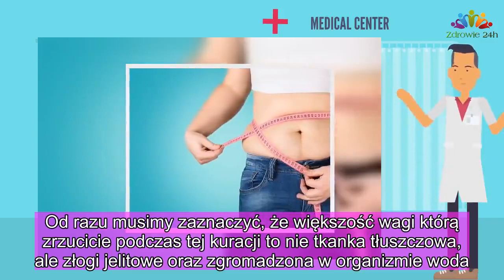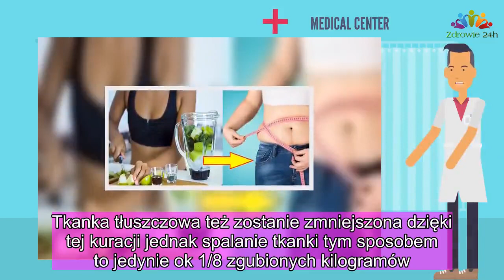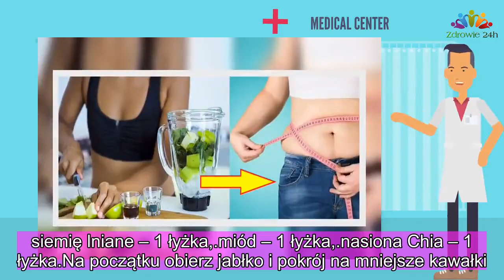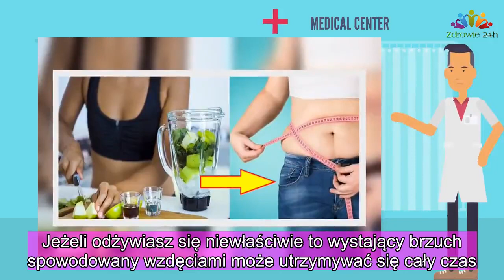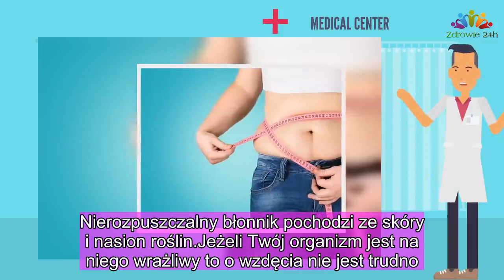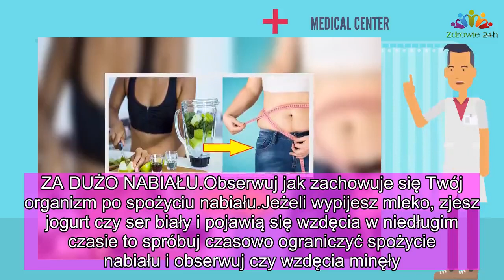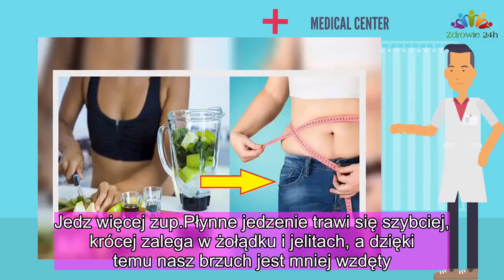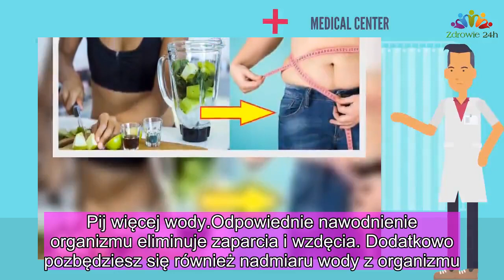Wypróbuj napój dzięki któremu SCHUDNIESZ nawet 9 kg w 3 tygodnie! |Zdrowie 24h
Na pewno od razy zaczynacie się zastanawiać jak to możliwe że schudniecie nawet 9 kg i to w zaledwie 3 tygodnie.
Od razu musimy zaznaczyć, że większość wagi którą zrzucicie podczas tej kuracji to nie tkanka tłuszczowa, ale złogi jelitowe oraz zgromadzona w organizmie woda.
To naprawdę świetna i skuteczna kuracja, jednak trzeba pamiętać o kontynuacji zdrowej diety bogatej w błonnik, aby utrzymać efekt na długi czas.
Warto także ograniczyć spożywanie soli, oraz ograniczyć alkohol.
Dodatkowo konieczne jest picie odpowiedniej ilości wody mineralnej.
Tkanka tłuszczowa też zostanie zmniejszona dzięki tej kuracji jednak spalanie tkanki tym sposobem to jedynie ok 1/8 zgubionych kilogramów.
Poniższa kuracja jest bezpieczna dla organizmu ponieważ utrata tak wielu kilogramów w tak krótkim czasie wiąże się głównie z utratą odpadów które nie powinny znajdować się w naszym organizmie.
Pamiętajcie, że zgromadzone toksyny mają zły wpływ na nasz organizm i zdrowie.
Trzeba także zaznaczyć, że taka kuracja to świetny start na drodze do skutecznego odchudzania.
Dzięki niej metabolizm zacznie sprawniej działać co ułatwi zrzucanie wagi w przyszłości.
KURACJA ODCHUDZAJĄCA
Wszystko czego potrzebujesz to:
woda – 250 ml,
jabłko – 1 sztuka,
siemię lniane – 1 łyżka,
miód – 1 łyżka,
nasiona Chia – 1 łyżka.
Na początku obierz jabłko i pokrój na mniejsze kawałki.

Następnie wraz z pozostałymi składnikami wrzuć wszystko do blendera.

Teraz wystarczy zmiksować wszystko na jednolity koktajl.

Powstały napój pijemy przez 3 tygodnie zawsze przed śniadaniem.

Dzięki niemu nie tylko oczyścisz organizm z toksyn i pozbędziesz się nadmiaru wody, ale także zmniejszysz swój apetyt i usprawnisz przyswajanie składników odżywczych.

ZOBACZ TAKŻE
TWÓJ BRZUCH JEST CAŁY CZAS WZDĘTY?
Jeżeli często masz wzdęcia to dobrze wiesz, że ta dolegliwość jest dość uciążliwa.

Po pierwsze ze względu na to, że wewnętrznie nie czujemy się zbyt komfortowo.

Po drugie ze względu na wygląd naszego brzucha, który mocno odstaje.

Jeżeli odżywiasz się niewłaściwie to wystający brzuch spowodowany wzdęciami może utrzymywać się cały czas.

Najczęstszym powodem powstawania wzdęć jest nieodpowiednia dieta tzn dieta w której znajduje się dużo produktów które sprzyjają powstawaniu wzdęć.
Do innych przyczyn powstawania wzdęć możemy zaliczyć:
stres,
odwodnienie,
alergie,
menstruacja,
zaparcia,
problem z trawieniem białka,
problemy z hormonami.
CO ZROBIĆ ABY WZDĘCIA ZNIKNĘŁY?
Aby pozbyć się wzdętego brzucha wystarczy trzymać się kilku reguł.
WODA Z CYTRYNĄ
Każdego dnia przed śniadaniem wypij szklankę ciepłej wody z dodatkiem soku z jednej cytryny.

Taka mieszkanka z rana skutecznie pobudza cały układ trawienny.

Dodatkowo cytryna neutralizuje poziom pH i wspomaga procesy które zachodzą w układzie trawiennym.

ZŁY BŁONNIK
Mówiąc zły błonnik mamy na myśli ten które nie rozpuszcza się w wodzie.

Nierozpuszczalny błonnik pochodzi ze skóry i nasion roślin.

Jeżeli Twój organizm jest na niego wrażliwy to o wzdęcia nie jest trudno
KURACJA ODCHUDZAJĄCA
woda – 250 ml,
jabłko – 1 sztuka,

ZOBACZ TAKŻE
Jeżeli często masz wzdęcia to dobr